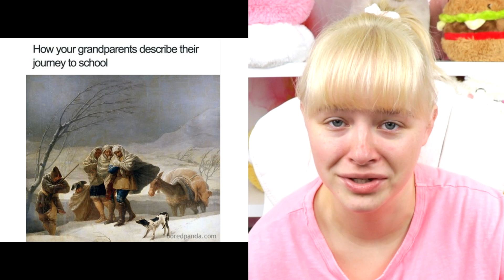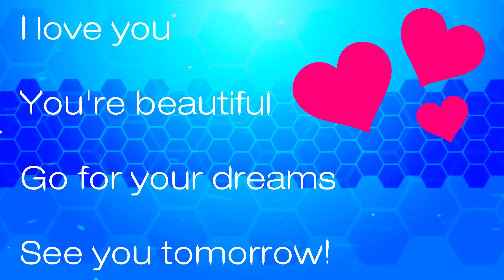Funny Memes That Cure My Depression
Cameo: @sarahkaynee